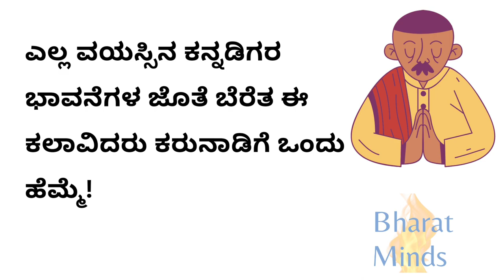ನೆನೆಪಿದೆಯೇ ಸಿನಿಮಾದ ಈ ಹಿರಿಯ ಮುಖಗಳು▪︎1950ರ ಮರೆಯಲಾಗದ ಕಪ್ಪು-ಬಿಳುಪಿನ ದಿಗ್ಗಜರು ▪︎1950's Kannada Actors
ಮರಳಿ ಬರುವುದೇ ಆ ಕಾಲ ! ನೆನಪಿದೆಯೇ ಸಿನಿಮಾದ ಈ ಹಿರಿಯ ದಿಗ್ಗಜರು! 1950ರ  ಸಿನಿಮಾ ತಾರೆಯರು!

ಮರೆಯಲಾಗದ ಸಿನಿಮಾ ಲೋಕದ ದಿಗ್ಗಜರು ***

 ಗುಬ್ಬಿ ವೀರಣ್ಣ,
ಟಿ.ನರಸಿಂಹರಾಜು
ಕಲ್ಯಾಣ್ ಕುಮಾರ್
ಆರ್. ನಾಗೇಂದ್ರ ರಾವ್
ಬಿ. ಸರೋಜಾ ದೇವಿ
ಬಿ. ಜಯಮ್ಮ
ಉದಯ್ ಕುಮಾರ್
ಪಂಡರಿ ಬಾಯಿ
ಟಿ.ಎನ್.ಬಾಲಕೃಷ್ಣ,
ಎಂ. ಪಿ. ಶಂಕರ್
ಮುಸುರಿ ಕೃಷ್ಣಮೂರ್ತಿ
ಸಂಪತ್ ,
ಡಾ.ರಾಜಕುಮಾರ್

ಮರೆಯಲಾದೀತೆ ಈ ಮುಖಗಳ. ಕಪ್ಪು ಬಿಳುಪಿನಲ್ಲಿ ಬಣ್ಣದ ಲೋಕ ಪರಿಚಯಿಸಿದ ಈ ಅದ್ಭುತ ಪ್ರತಿಭೆಗಳಿಗೆ ಒಂದು ಮನಃಪೂರ್ವಕ ವಂದನೆಗಳು.

ಎಲ್ಲ ವಯಸ್ಸಿನ ಕನ್ನಡಿಗರ ಭಾವನೆಗಳ ಜೊತೆ ಬೆರೆತ ಈ ಕಲಾವಿದರು ಕರುನಾಡಿಗೆ ಒಂದು ಹೆಮ್ಮೆ!

1950's kannada actors
Old kannada actors
Kannada movies
Old kannada movies
Karnataka kannada movies
Kannada veteran actors
Gubbi Hampanna Veeranna
T narasimha Raju
Kalyan kumar
Nagendra rao
Pandari bai
Dr. Rajkumar
Saroja devi
B jayamma
Mp Shankar
musuri krishnamurthy
Sampat
Uday kumar
TN Balakrishna